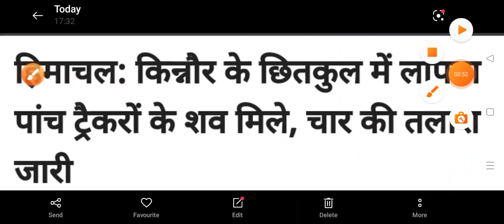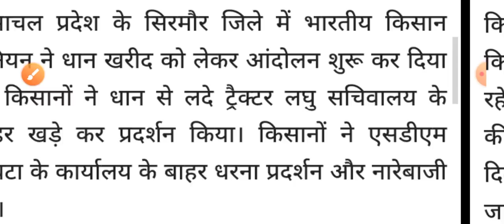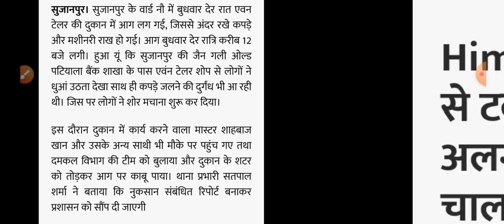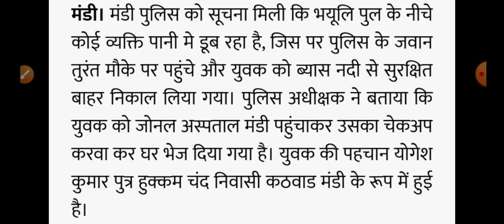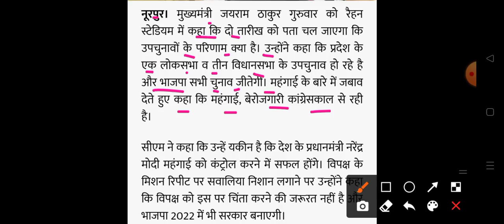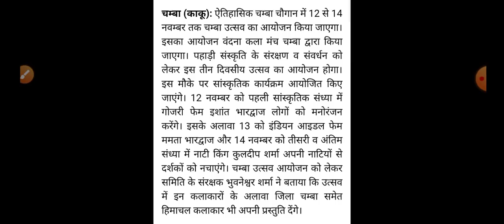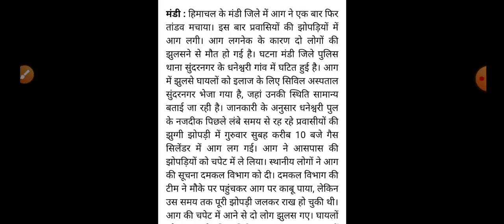Breaking News 🔴शाम 5 बजे की ताज़ा खबरें||हिमाचल प्रदेश की सभी ताज़ा खबरें|| HP Breaking New